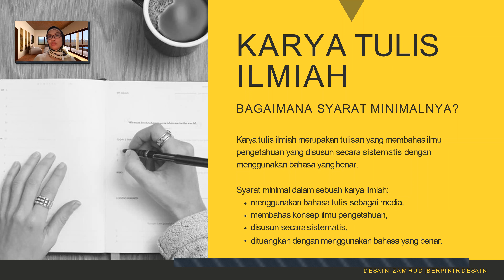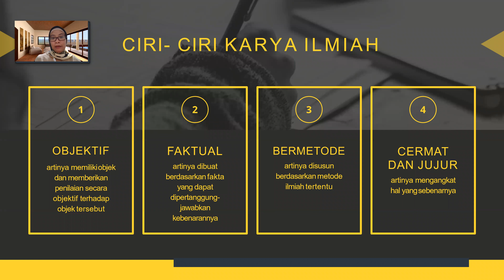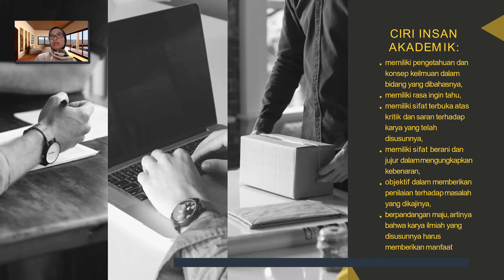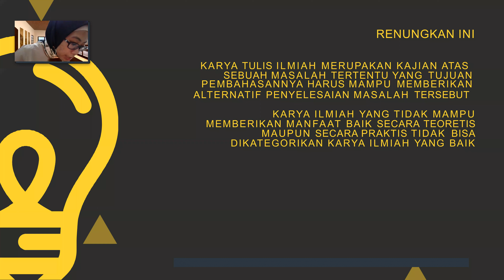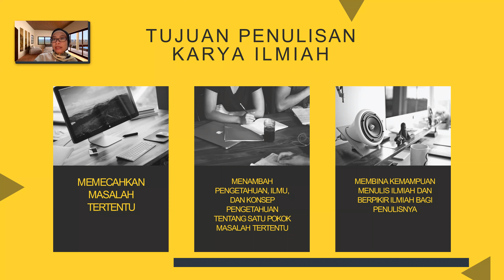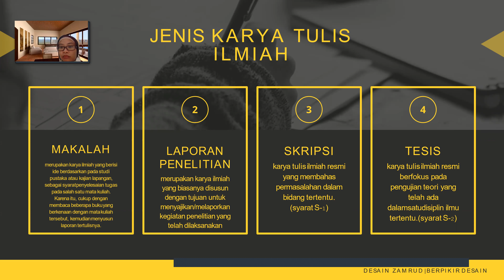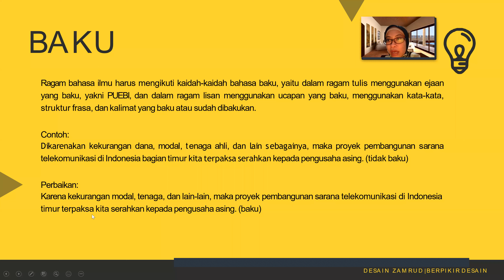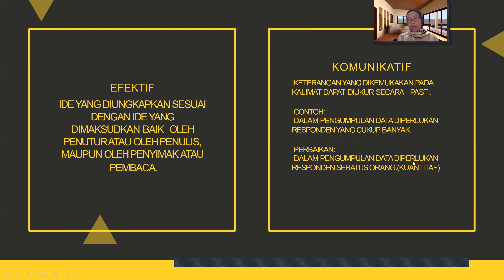Karya Tulis Ilmiah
Mata Kuliah Publikasi Ilmiah